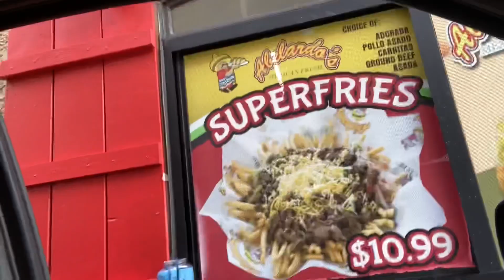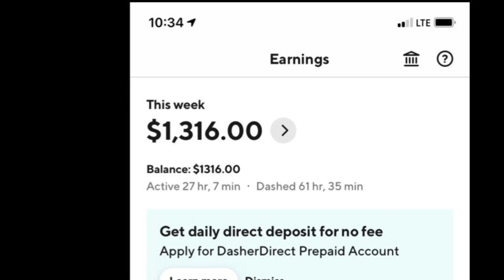End of the Week Totals, DoorDash